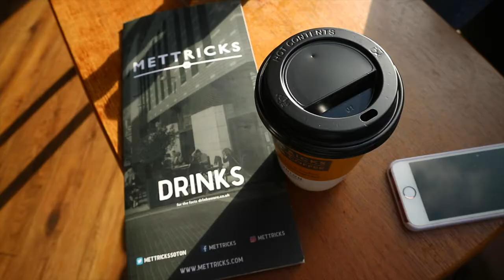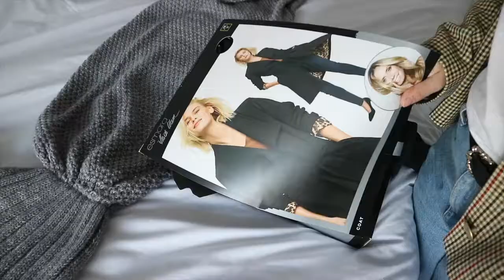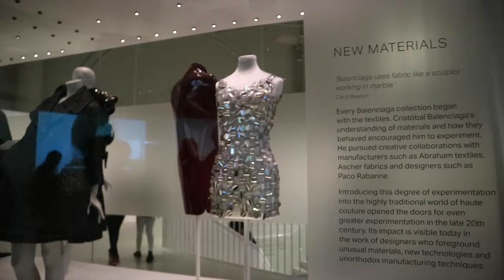vlog no3: trip to London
This week I went to the Victoria and Albert museum in London, met my lecturers and made new friends! Hope you enjoy :)

xoxo Zoë